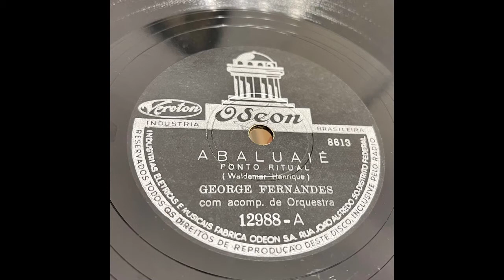78 rpm / Jorge Fernandes / Abaluaiê / 0deon 12.988-A / 1950